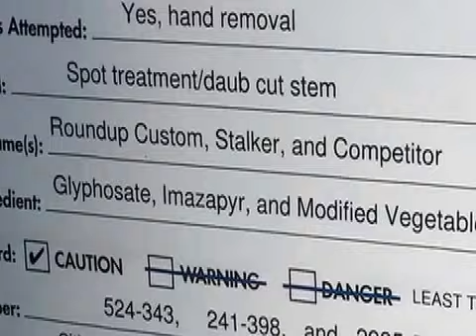Pesticide Spraying in Mt Davidson Park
Attention San Francisco Residents:

You should be alarmed to learn that your city parks are routinely sprayed with cancer-causing chemicals.

The use of hazardous herbicides in order to create an expensive and fenced botanical museum of dune grass and shrubs is the real intent in cases like this spraying in Mt Davidson park on Nov 19, 2015.

This was last Thursday (Nov 19, 2015) on Mt Davidson Park.  It looks like a combination of glyphosate & imazapyr was applied .. herbicides - classified as tier I & II according to toxicity levels.

California’s EPA recently classified glyphosate as cancer-causing, following the World Health Organization’s decision to reclassify glyphosate as a likely carcinogen last March, based on research by the IARC (International Agency For Research on Cancer).

It’s time to question the entire concept of invasive species. In a rapidly changing climate, the concept of what “belongs here” is meaningless.